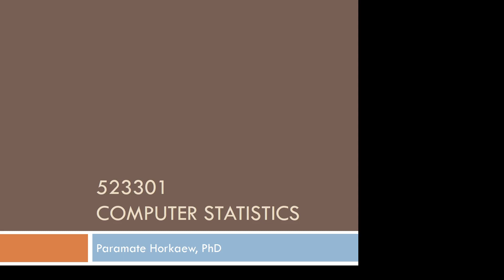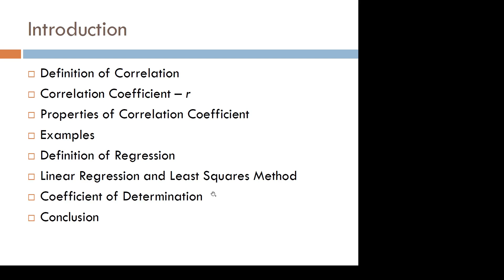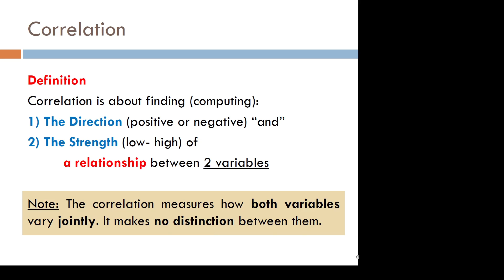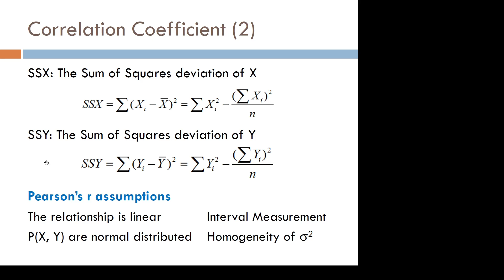WK3A 2021 10 18 16 58 58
Lecture 6 clip 1 of 5